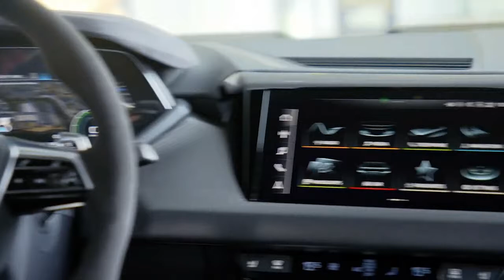Chegam no final do mês os 100% elétricos da Audi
Os novos veículos 100% elétricos Audi e-tron GT e Audi RS e-tron GT, apresentados ao mundo em fevereiro deste ano, já estão confirmados para o Brasil e a versão esportiva, a RS, chega no final desse mês de abril.//

Para preparar a chegada do modelo, a Audi do Brasil já concluiu a instalação de 70 estações de recarga em pontos estratégicos no Brasil e também está ampliando o número de concessionárias com bandeira e-tron de 14 para 21.//

Em fevereiro de 2020 a Audi anunciou investimento de R$ 10 milhões em infraestrutura de recarga de veículos elétricos, que contempla a instalação de até 200 pontos até 2022.//

Do total, 70 pontos já foram instalados e outros 28 serão implantados em breve em 14 shoppings da rede Iguatemi no Brasil.//

Além da infraestrutura oferecida pela Audi do Brasil, a empresa ainda se aliou à EDP, Porsche e Volkswagen para instalar estações de recarga ultra rápida em estradas e rodovias pelo território brasileiro.//

A rede de concessionárias também está se estruturando para a chegada dos novos modelos 100% elétricos: a Audi do Brasil está ampliando de 14 para 21 o número de Audi Centers que possuem a bandeira e-tron no País.//

Cada uma conta com representantes especializados. Todas as concessionárias também possuem pontos de carga rápida DC e pelo menos um veículo e-tron para test drive.//

O Audi e-tron GT representa o próximo estágio evolucionário da Audi: ele tem as proporções ideais.//

O veículo tem uma longa distância entre eixos, grandes rodas e silhueta plana. Sua linguagem passa a ser o ponto de partida para os futuros modelos elétricos da Audi.//

Tem distância entre eixos de 2,90 metros, 4,99m de comprimento, 2,16m de largura e somente 1,41 m de altura. O coeficiente de arrasto é de 0,24.//

O novo modelo totalmente elétrico da Audi oferece desempenho dinâmico nas duas versões de motor: o e-tron GT quattro acelera de zero a 100 km/h em 4,1 segundos, enquanto o modelo RS precisa de 3,3 segundos. A velocidade máxima é de 245 km/h e 250 km/h, respectivamente.//

No exterior, os faróis e as lanternas são elementos que destacam suas características.//

Na versão RS, os faróis com a tecnologia Audi Laser light oferecem apresentação de luzes na dianteira e traseira.//

No interior, o e-tron GT mostra a definitiva sensação de gran turismo destacando esportividade, conforto e extensão em igual medida.//

O foco mais forte é no motorista, inspirado pela ideia de “monoposto”, uma característica dos modelos esportivos da Audi e do e-tron GT em particular.//

O e-tron GT é o primeiro veículo totalmente elétrico da Audi produzido na Alemanha – e-tron e e-tron Sportback são fabricados na planta de Bruxelas, na Bélgica.//

A produção do Audi e-tron GT quattro e RS e-tron GT tem pegada zero de carbono.//